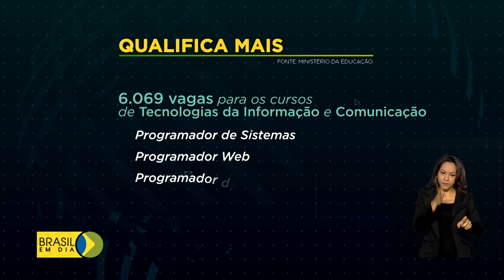Programa vai capacitar jovens em cursos na área de tecnologia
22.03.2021 - Jovens de até 29 anos podem se inscrever nos cursos do Qualifica Mais, programa que oferece capacitação para o mercado de trabalho na área de Tecnologias da Informação e Comunicação. As inscrições vão até 11 de abril.